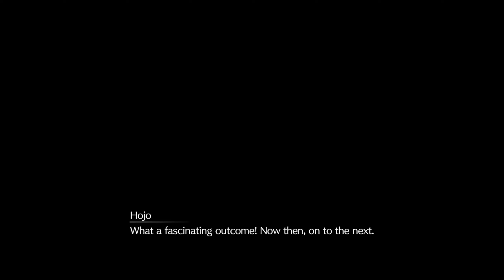FF7 Rebirth Let's Play Part 71 : Nibel Region Final Sidequest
FINAL FANTASY VII REBIRTH is the second story in the FINAL FANTASY VII remake series which tells the story of the iconic fantasy game that redefined the RPG genre, in three distinct games. At launch, FINAL FANTASY VII REMAKE was celebrated by players and critics alike, selling over five million copies worldwide.